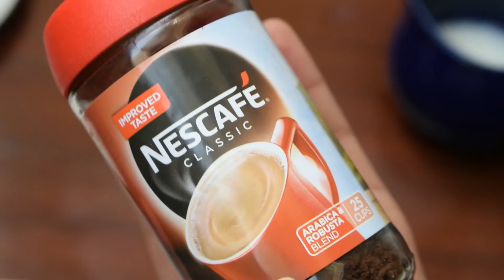Cappuccino coffee Recipe without beater at home | How to make Cappuccino Coffee in Easy way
Today i am showing you Cappuccino coffee Recipe without beater at home | How to make Cappuccino Coffee in Easy way , Cappuccino can be prepared very easily at home with just 3 ingredients..Instant Coffee powder, Sugar and Milk...This recipe of cappuccino can be prepared without an electric Beater or a coffee machine. It's a yummy home made Cappuccino. Easy to make . Have u r Cappuccino at your home.

ngredients
1 tbsp sugar
1 tbsp coffee
2 tbsp hot water
1/2 cup hot milk

For more receipes pl visit